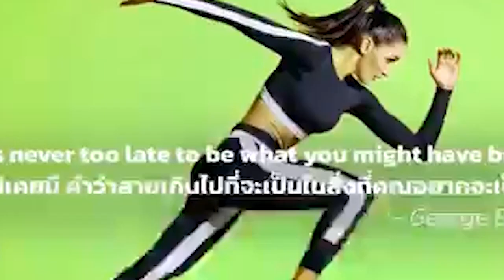សូមប្រុងប្រយ័ត្ន !កម្ពុជានឹងមានភ្លៀងធ្លាក់រាយប៉ាយ លាយឡំផ្គររន្ទះ និងខ្យល់កន្ត្រាក់